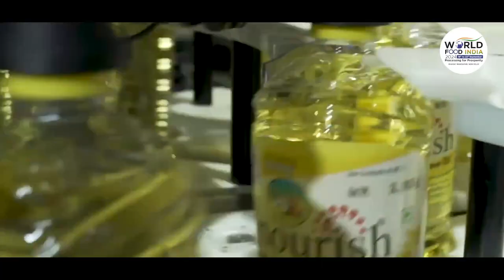Byte by Byte with Dr.Ghanshyam Khandelwal, Chairman & M.D, B.L. Agro Industries Ltd.